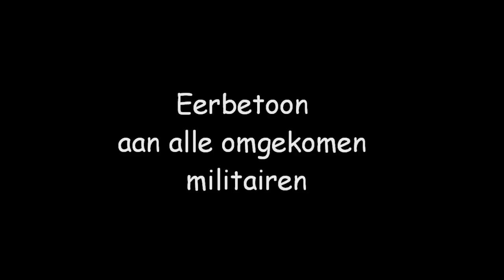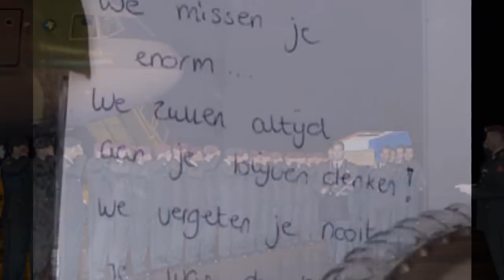4 mei.Eerbetoon omgekomen nederlandse militairen in Afghanistan, Geen Afscheid Kunnen Nemen. 4.mei.